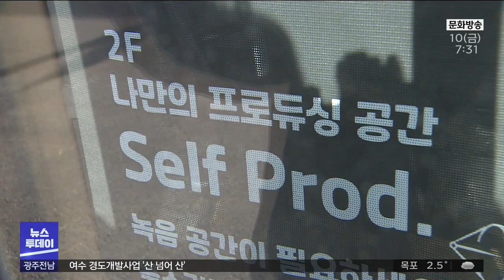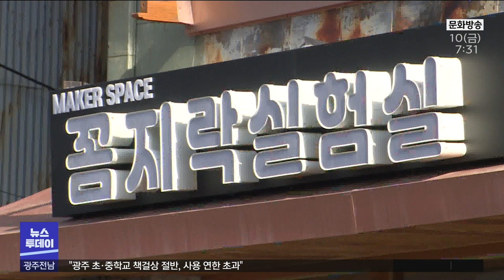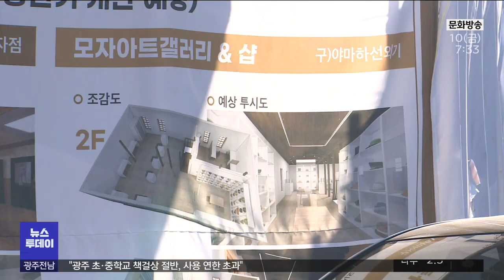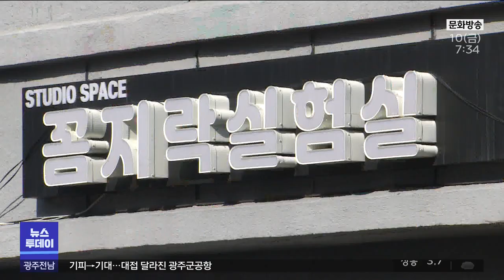표류하는 '목포근대역사공간' 줄줄 새버린 혈세 (뉴스투데이 2023.02.10 광주MBC)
(앵커)
목포시 원도심 근대역사문화공간 조성사업을
하고 있지만 어떤 철학을 갖고 접근하고 있는 지
의문이 일고 있습니다.

MBC가 목포시의 매입 부동산을 전부 살펴봤더니,
사실상 '될대로 돼라'는 식입니다.

양현승 기자가 집중취재했습니다.

(기자)
총 사업비 5백 억 원이 투입되는
목포 근대역사문화공간.

목포시는 공적으로 활용하겠다며
2020년부터 10건의 건물과 땅을 사는데
45억 원을 썼습니다.

혈세로 매입한 건물들은
근대역사공간의 정체성을 담고 있을까?

목포시가 1억 3400만 원에 매입해
2억 7천5백만 원을 더 써서 수리한 2층짜리 건물입니다.

출입문은 잠겨있고,
유리창 너머 내부는 창고와 다름없습니다.

시민 아이디어를 실현시키는
문화실험 공간으로 출발한 꼼지락실험실 1관입니다.

* 인근 주민
(여기 문 열어요?)"안 열던데...어쩌다 한 번씩"

매입에 1억 2700만 원,
시설공사에 3억2천여만 원이 투입된
꼼지락실험실 2관도 상황은 크게 다르지 않습니다.

공유주방, 소통과 교류를 위한 공간이라는 데
역시 문이 굳게 잠겨 있습니다.

1억5천여만 원에 매입해
목포 주전부리를 판매했던 매장은
먼지만 쌓인 지 오래입니다.

*인근 주민
"여름에 그만뒀어 (장사가) 안 되니까.
한 달도 못했을거예요.

목포 민어거리의 자투리땅.

무허가 상태였던 건물이 철거되면서
공터만 남았습니다.

건물과 건물사이 43제곱미터,
13평의 공간을 개방 공간으로 꾸리겠다며
1억4천만 원에 매입했습니다.

* 인근 주민
"시에서 저쪽으로 길 낸다고...만호진 가는 길이 좁으니까"

1억 4천짜리 땅은 고작
관광안내판 놓을 장소로 추진 중입니다.

* 목포시청 관계자
"부지가 너무 좁아서 거기를 적극적으로
휴게공간을 만들기는 힘들 것 같고 간단하게
안내판 설치해서..."

3억3천만 원에 매입해 리모델링에
2억 2천만원이 든 사거리 모퉁이 건물은
보수정비까지 다 끝내놓고도 활용방안이 없습니다.

* 목포시청 관계자
"선창문화플랫폼으로 사용하기로 했었는데
정확하게 결정이 안 나서..."

건물 매입과 리모델링에 8억 원이 투입된
갑자옥 모자점은 모자를 전시하는 모자갤러리1관,

절차를 무시하고 태원유진 이한철 회장 가족에게서
매입한 총사업비 10억여 원의 건물은
체험중심 모자갤러리 2관으로 추진 중입니다.

특혜 매입 의혹이 제기됐던
총 사업비 4억6천여만 원짜리 폐창고는
근대건축자재 보관센터로 만들고 있지만,
정작 전시할 건축자재는 기왓장에 그치고 있습니다.

* 목포시청 관계자
"근대건축자산에 대한 건축자재를 보관하고
그것을 사람들에게 알려줄 수 있는 전시나
체험형태의 공간이 필요하다는"

건물을 왜 샀는지도 납득이 안 되고,
활용방안도 주먹구구 임기응변식

담당 공무원마저 수차례 바뀌면서
5백억 짜리 목포근대역사문화 공간 사업은
방향을 잃은채 표류 중입니다.
MBC뉴스 양현승입니다.

2020년부터 10건의 건물과 땅을 사는데
45억 원을 썼습니다.

2억 7천5백만 원을 더 써서 수리한 2층짜리 건물입니다.

1억5천여만 원에 매입해

13평의 공간을 개방 공간으로 꾸리겠다며
1억4천만 원에 매입했습니다.

1억 4천짜리 땅은 고작

* 목포시청 관계자
안내판 설치해서..."

3억3천만 원에 매입해 리모델링에
2억 2천만원이 든 사거리 모퉁이 건물은

5백억 짜리 목포근대역사문화 공간 사업은